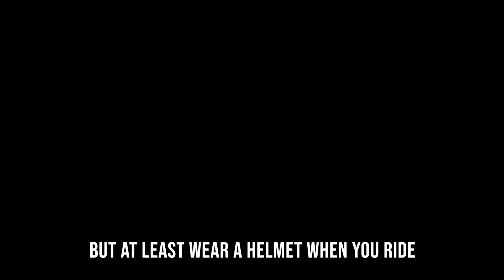Electric Skateboard Group Vlog (feat. Angry Driver)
Group night ride in Grand Rapids! Perfect riding weather and the city was ours for the riding! New vlog style filming feat. an in-helmet mic.

-Board: Meepo Board v2
-Camera(s): Gopro Hero 5, Canon PowerShot SX730HS
-Helmet Mic: PowerdeWise Lapel Mic
-Helmet: TSG Pass
-Editing: Adobe Premiere Pro